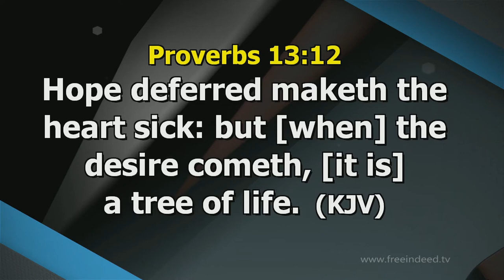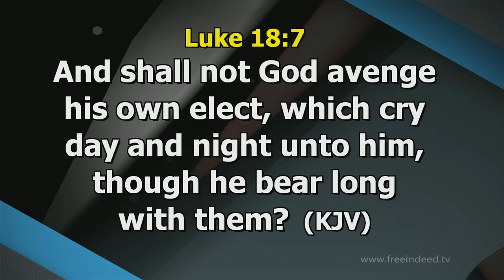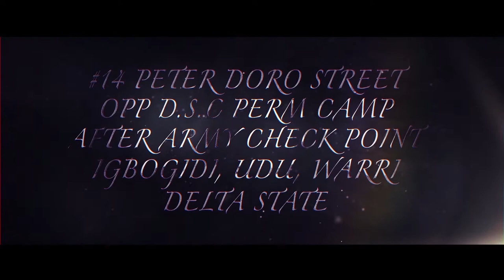Closing of Evil Case